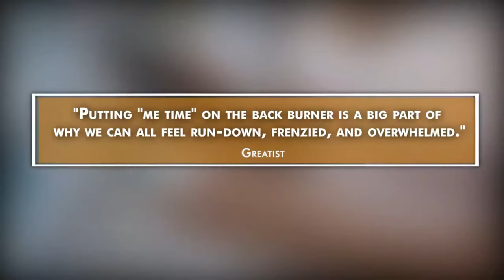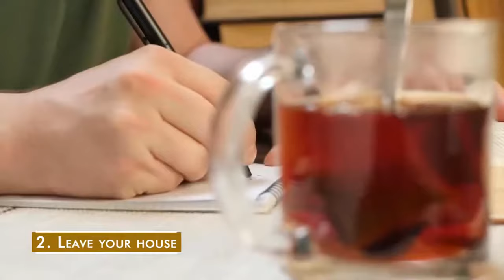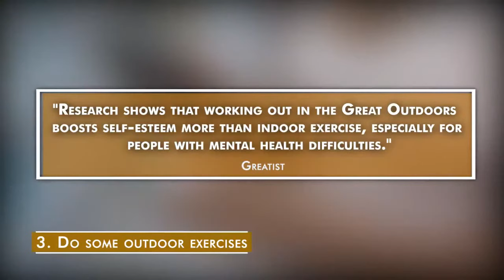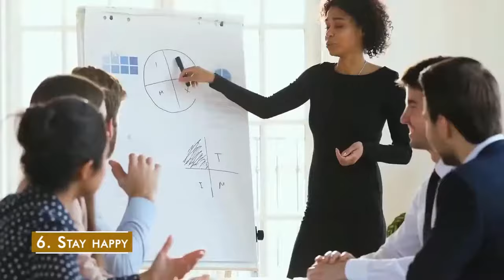13 Steps To Self Care Tips For A Better You